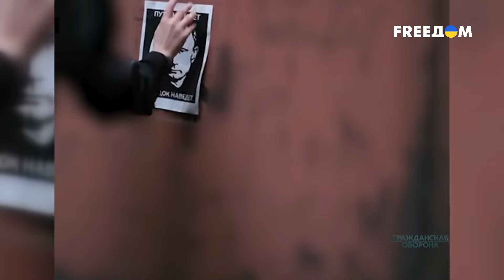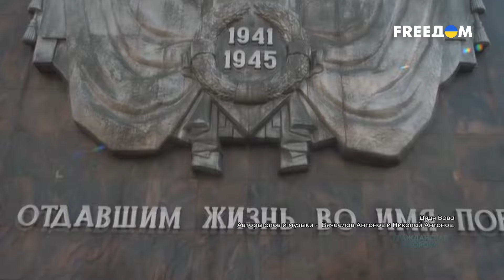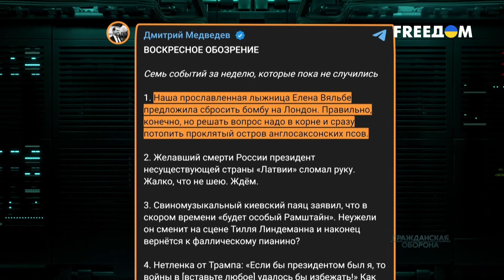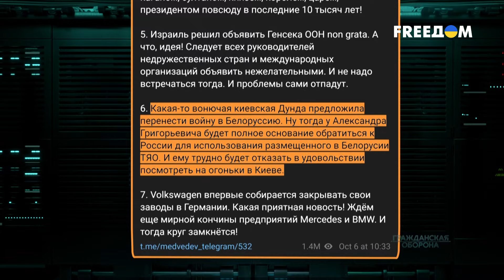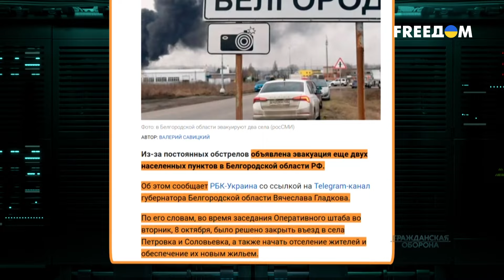ТЫСЯЧИ гниющих "скрепоносцев" НЕ ЗНАЛИ, что Украина для путинского НЕОРЕЙХА – промежуточный этап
На этой неделе много говорилось о дне рождения Путина. Но тема настолько многогранная, что всегда можно добавить некоторые важные моменты. Ведь этот, прости господи, праздник идеально иллюстрирует все то безумие, в котором Россия оказалась за время правления именинника. Детальнее смотрите в материале FREEДOM.